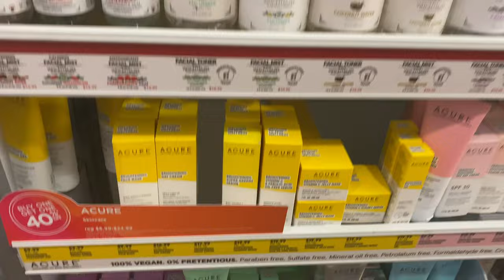Weekend Vlog | Pedicure, Ulta, Dinner Date, GRWM & More | DanielleMoneKnight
Hey Guys!!

Happy Tuesday 💗 in today’s video you’ll be seeing what I got up to this past weekend!! From a much needed pedicure to errands and family time

Etsy.com/shop/shop92lazydays